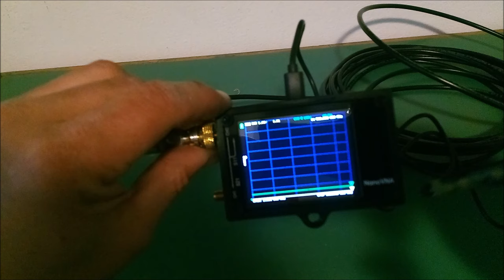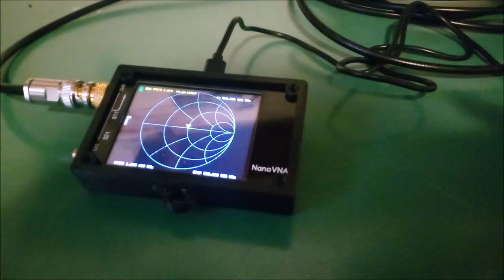L'ANTENNA DEFINITIVA!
Dopo un decennio, con l'ausilio teorico dell'Ing. Kowalski, ho l'onore di presentare l'antenna definitiva!